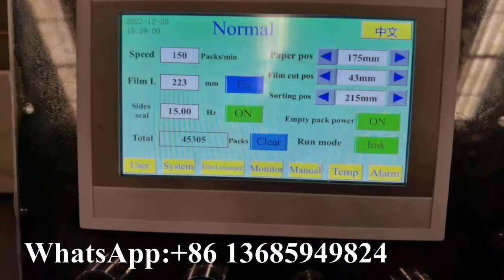High Speed Automatic Toilet Paper Single Roll Film Bags Packing Machine for Kenya Client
XY-503IZ High Speed Automatic Toilet Paper Single Roll Film Bags Packing Machine for Kenya Client
Professional supplier of:
1) Toilet Paper Machine (1.2m--2.8m width of parent roll, Customize Service)
2) Roll Kitchen Paper Towel Machine (1.2m--2.8m width of parent roll, Customize Service)
3) Facial Tissue Machine (2-14 output lanes)
4 )Napkin Paper machine(L-fold, 1/4-fold, 1/6-fold, 1/8-fold and other multi-fold type)
5) Hand Towel Paper Machine(C-fold, V-fold and N/Z fold type)
6) Pocket Tissue Machine(mini and standard size)
7) All kinds of Tissue Paper Cutting and Packing Machine
8) Another Household Paper Equipments and Production Line.